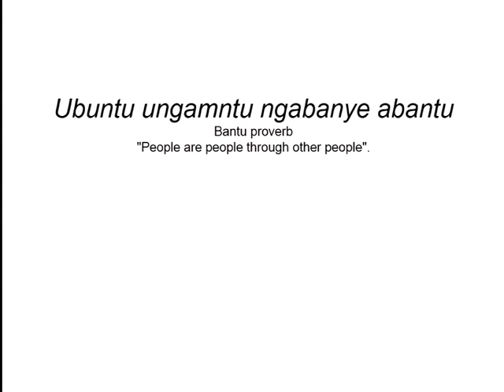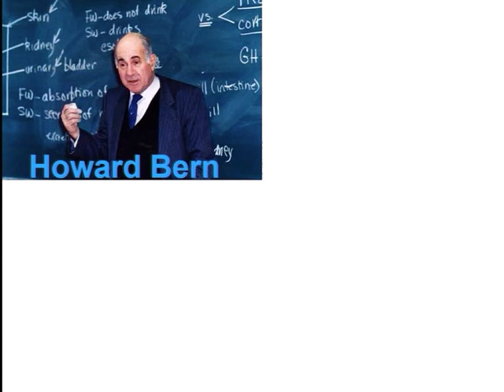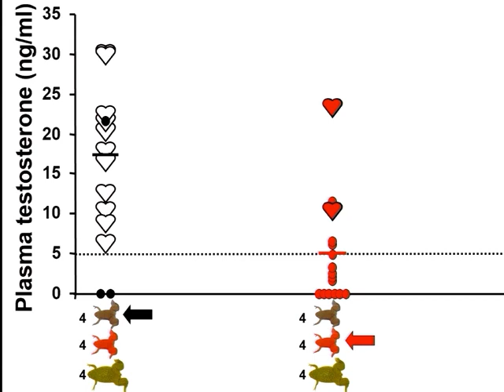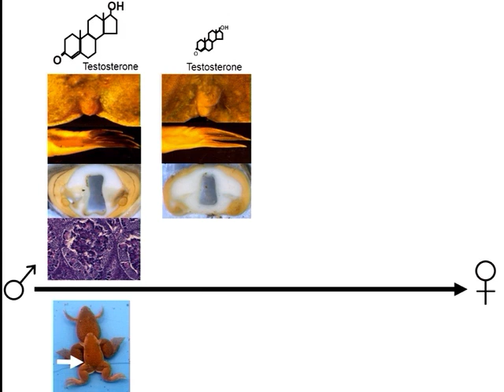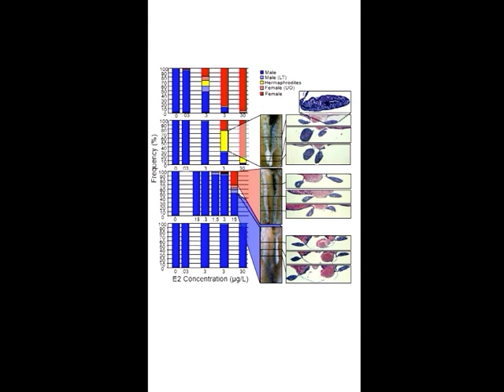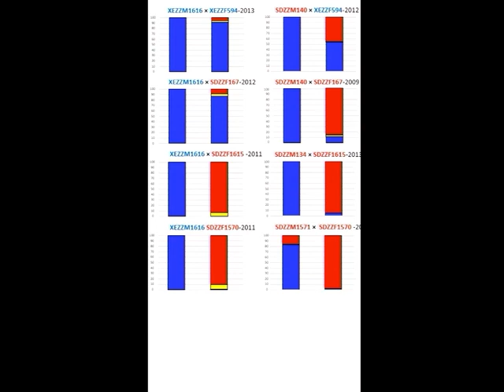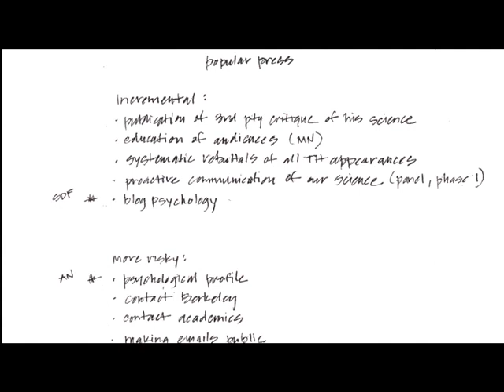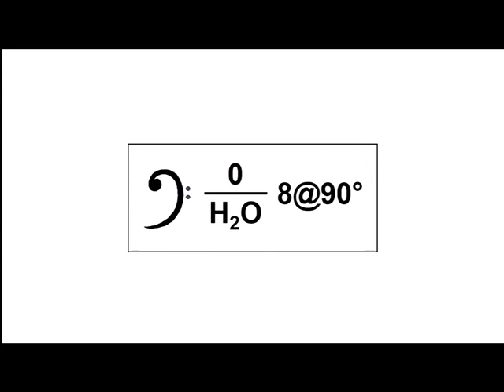UM EEB Seminar: Tyrone Hayes, University of California, Berkeley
University of Michigan Department of Ecology and Evolutionary Biology Thursday Seminar. Feb. 22, 2018. America's next top model: what do we really know about her?